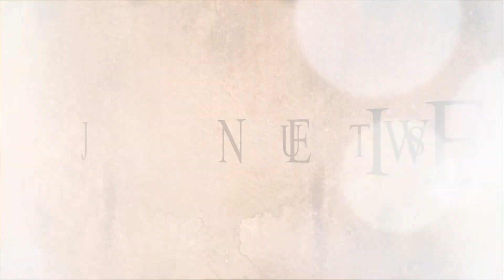Top - 10 Headlines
JUST NEWS LIVE